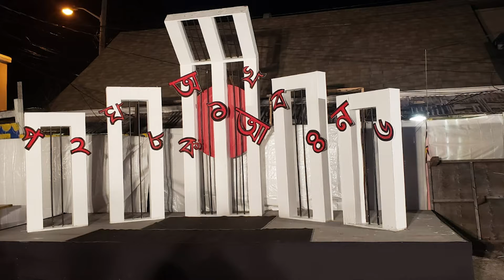International Mother Language Day 2021- MPP Doly Begum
An Ekushey tribute with Scarborough Southwest from Team Doly.

All photos are pre-COVID19.